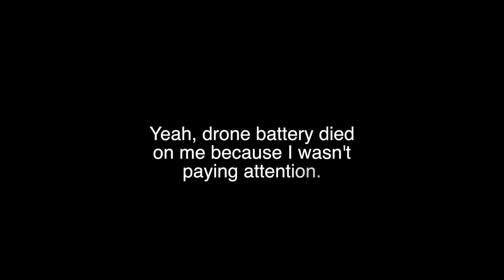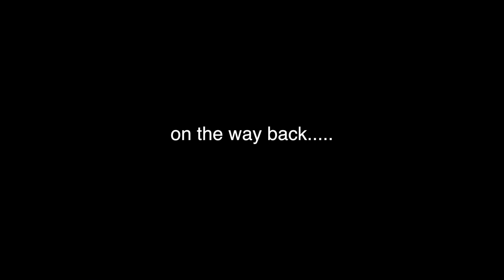KRX 1000 and Maverick Sport XRC Snow Ride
Snow in southern Utah doesn't happen very often so when it snowed this week, Dave and Garrett had to hit it!

Camp Chef Stove (ridiculously expensive on amazon)
Jetboil (another stove option)
Jetboil Knock off, but looks like a solid option.

Our Camera Gear:
GoPro Max 360
GoPro Hero 7 Black